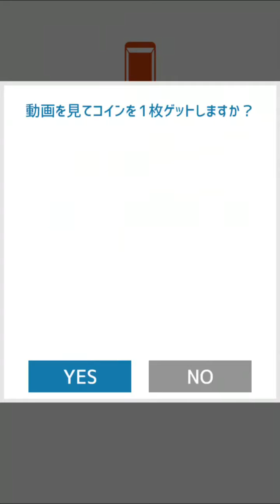【アプリ・CARZ】レベル1 ステージ31〜40【頭が良くなる納車ゲーム】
構成
CPU:i7-7700K
メモリ:16GB
M/B:Z270 GAMING PRO CARBON
SSD(M.2):120GB
HDD:2TB
GPU:ASUS ROG-STRIX-GTX1080TI-O11G-GAMING
モニタ:asus VG248QE-J
電源:650W